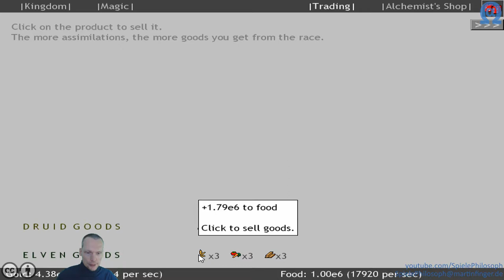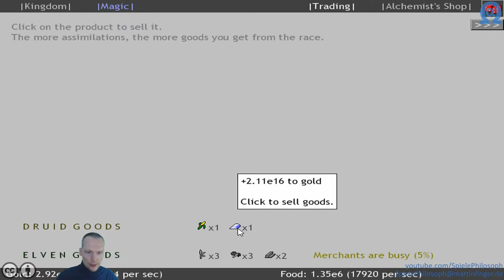Let's Play von Realm Revolutions - Folge III - Auf zur Revolution.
Heute mal ausführlich der Wiederaufbau welcher bei "Realm Revolutions" nach jeder Revolution notwendig wird.